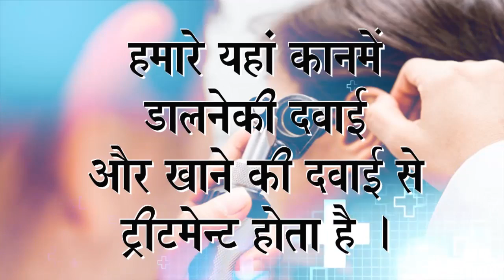Praveen Surana || Deaf Cure Center || Ahmedabad